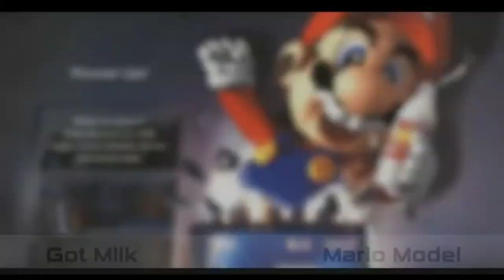don't know how to name this one atm